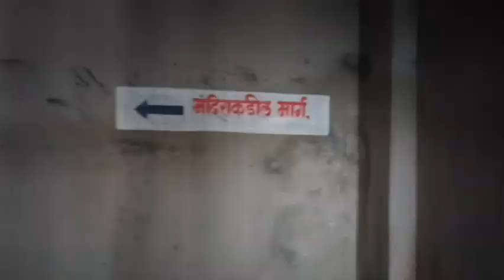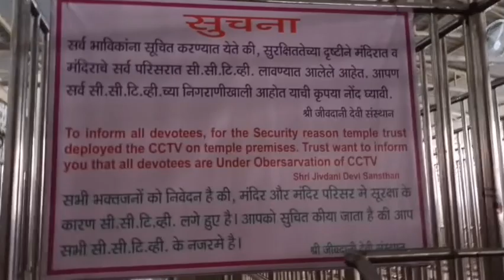jivdani temple virar